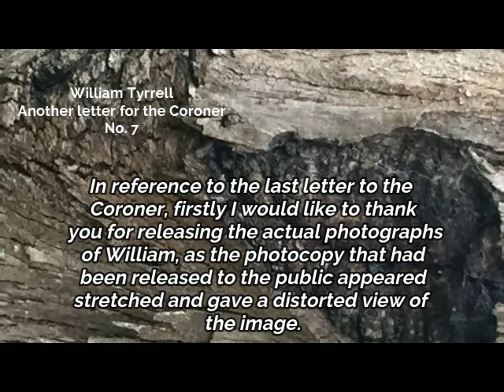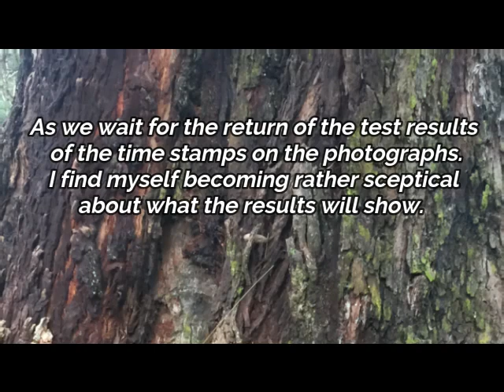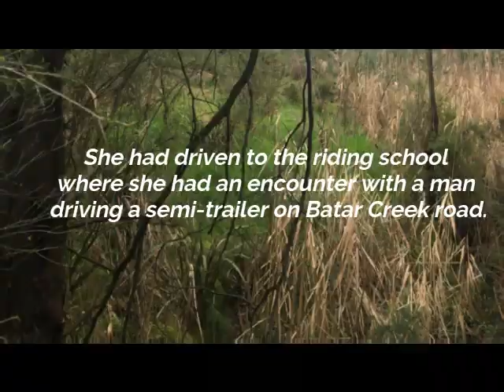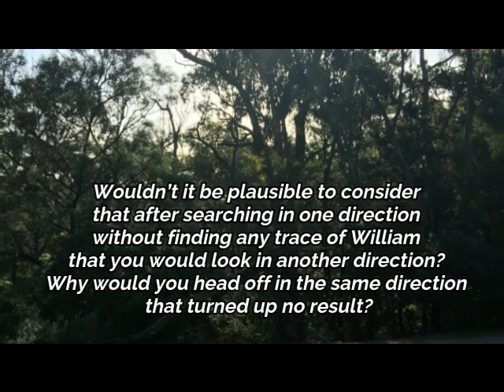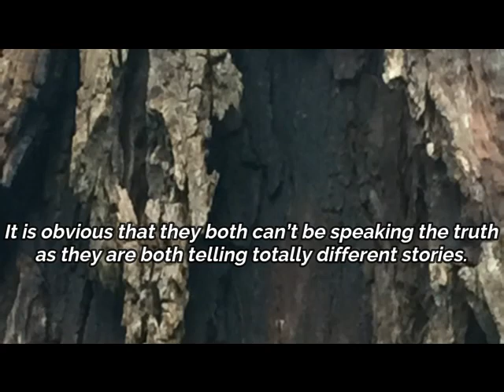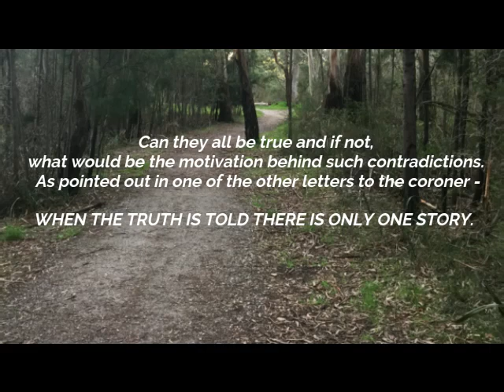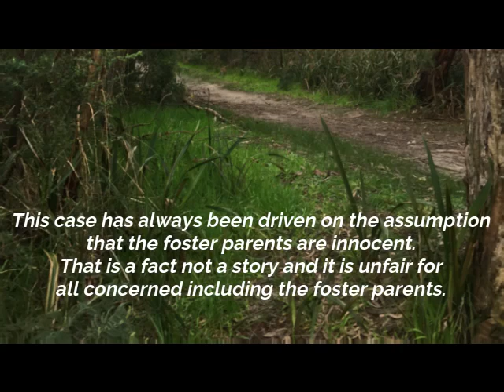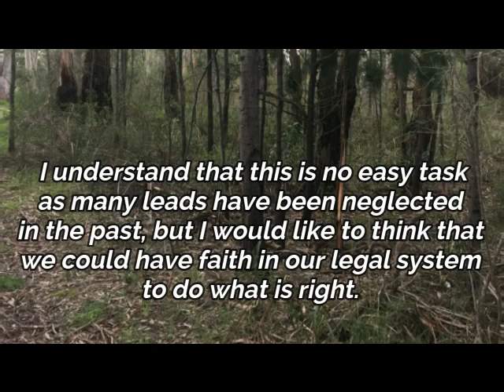William Tyrrell - Another letter for the Coroner- No 7